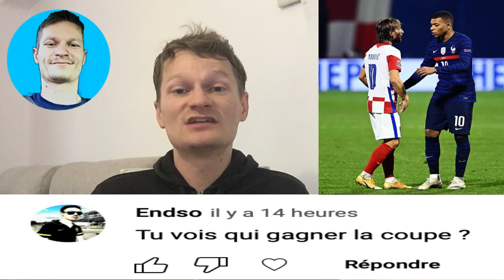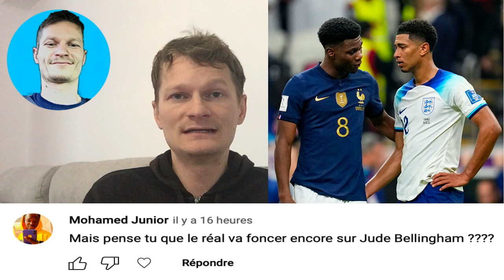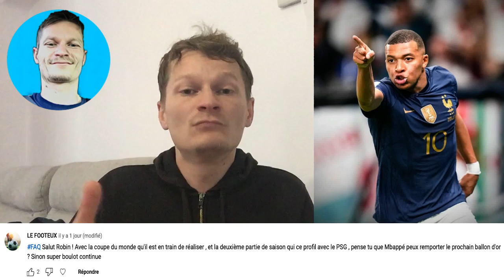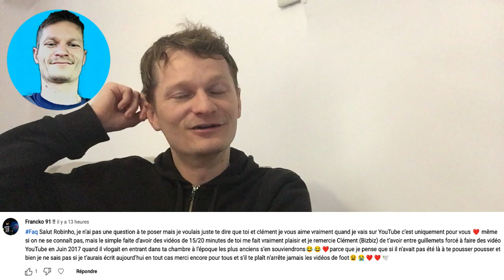LE PROCHAIN BALLON D'OR EST POUR MBAPPÉ !! / RONALDO VA T-IL ARRÊTER SUR CET ÉCHEC 🇵🇹 ?